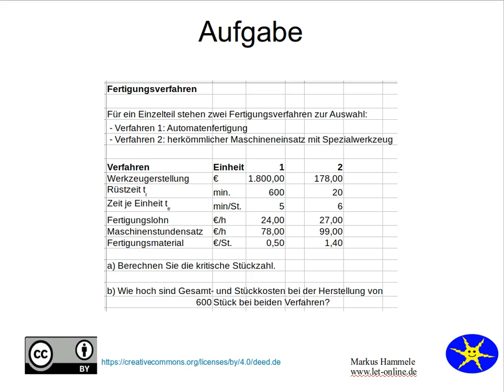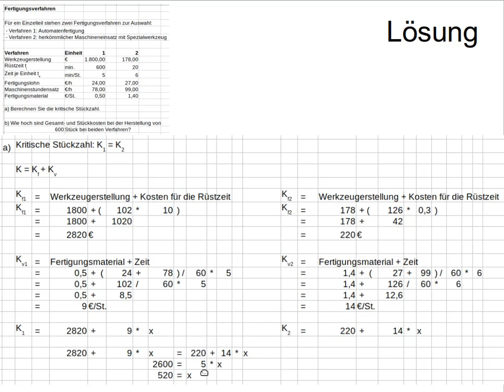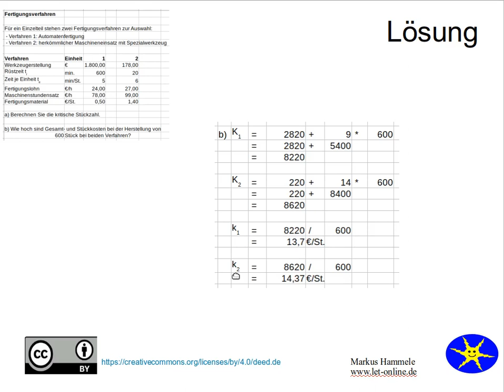Fertigungsverfahren 1a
Eine Aufgabe mit Lösung zum Thema Fertigungsverfahren und kritische Stückzahl für Industriemeister IHK